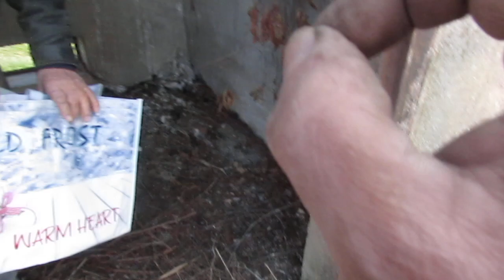Promenade forêt et baba Mdr